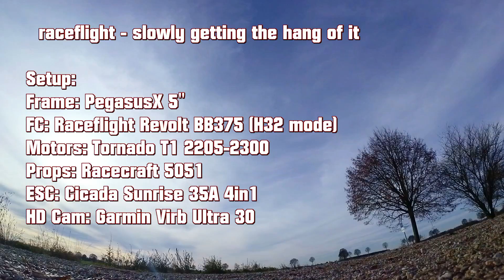raceflight - slowy getting the hang of it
Slowy really getting the hang of this raceflight firmware. tune it getting better every time, sadly still quite a lot of propwash. But this is quite sure coming from the frame with its 11mm wide arms out of 3mm thick flexible carbon.

flown on H32 mode - 32khz

Song:  MTNS - Fears